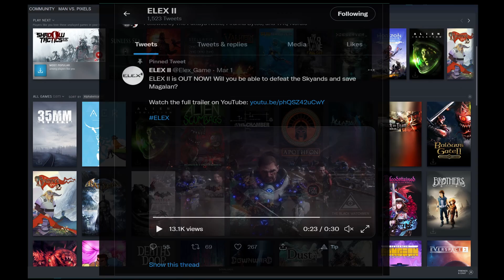If You Can Make It Past The First 8 Hours... | ELEX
Elex makes itself a hard game to like. Find out if it's worth it and does it make me want to buy the sequel? Review and first impressions after 8 hours of play. This was the point I was just starting realise how the game ticks.

Game Diary 2022